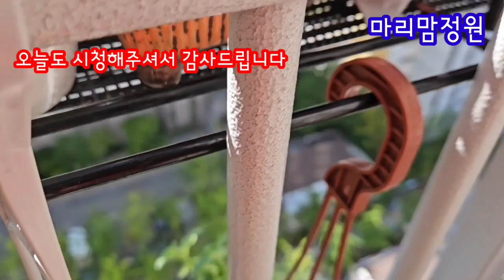한평베란다에가을마중.